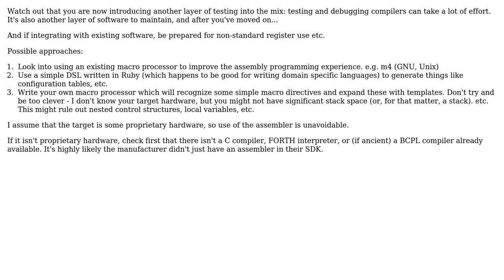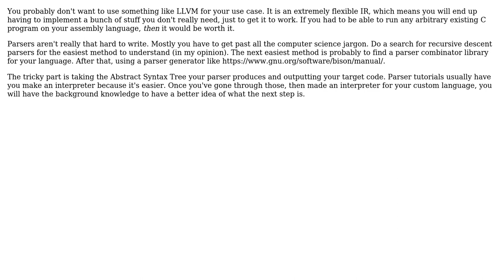Software Engineering: Transpiling ‹XY› language into a custom one (2 Solutions!!)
Software Engineering: Transpiling ‹XY› language into a custom one

With thanks & praise to God, and with thanks to the many people who have made this project possible! | Content (except music & images) licensed under CC BY-SA | Music | Images & others | With thanks to user original.roland user MZB user Karl Bielefeldt and the Stack Exchange Network Trademarks are property of their respective owners. You are responsible for your own actions.